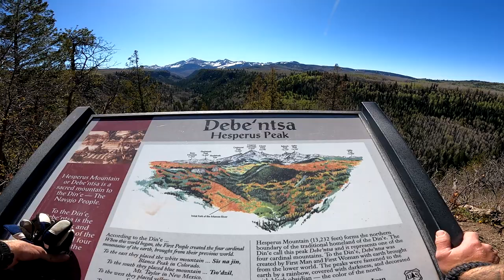Aspen Loop & Spur (attempt) and Chicken Creek Dirt biking Mancos Colorado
Took the new (to me) dirtbike out the other day to try and make it up to sharks tooth peak in the La Plata mountains. Still too much snow pack for me to get up that high on the trails but we gave it our best shot. Lost some footage and laid the bike down twice. Still learning and getting the feel! The beginners mindset is key if you want to master new skills.